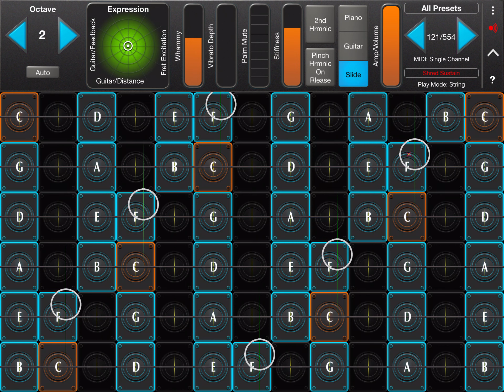geoshred 2023 07 16 ringer shred